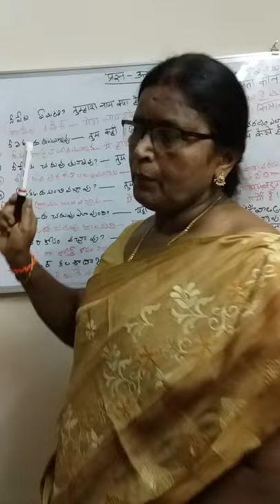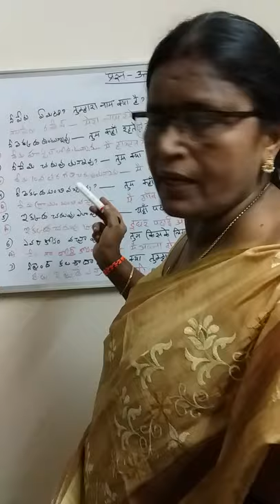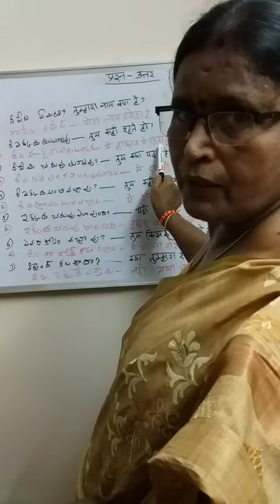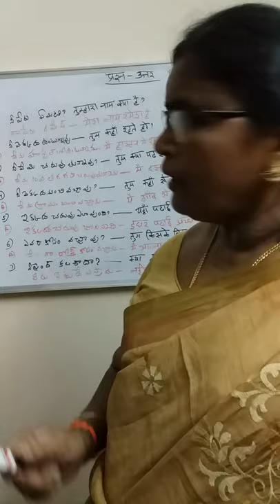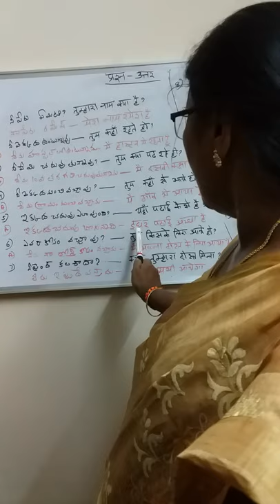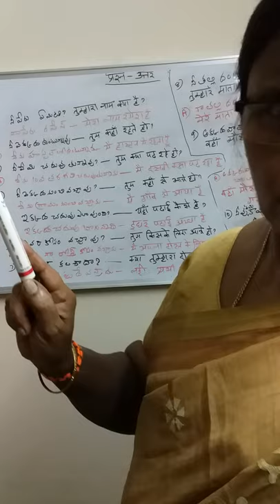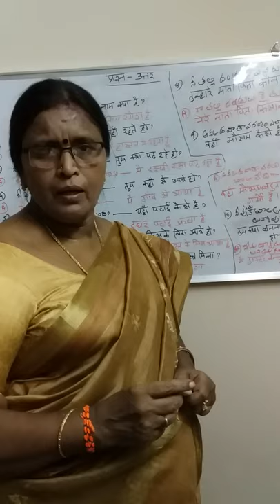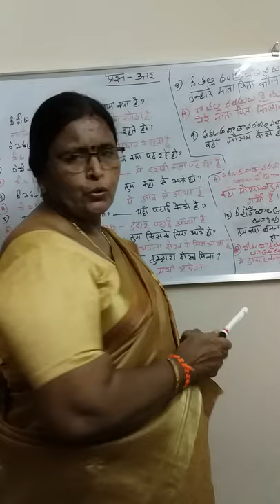Learn these small questions &answers speak Hindi fluently part - 5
Sulochana--Hindi classes in telugu